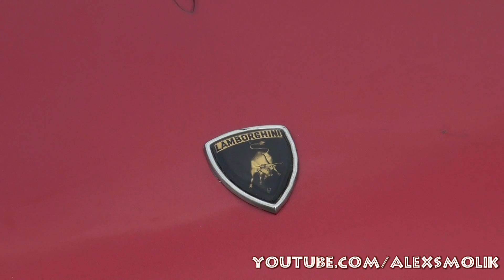Lamborghini Miura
This cherry red is a lovely color for the Lamborghini Miura, don't you think? One of the two Miuras at the Chantilly Arts & Elegance, organized on the Chantilly domain by Peter Auto.

- ALEX